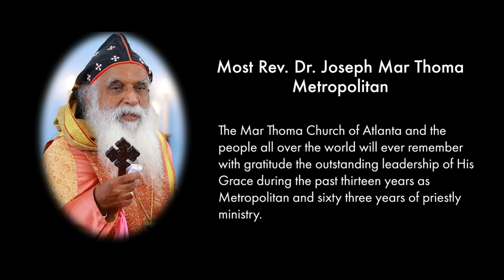Most Rev. Dr. Joseph Mar Thoma Metropolitan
Tribute to our beloved Metropolitan Most Rev. Dr. Joseph Mar Thoma Metropolitan